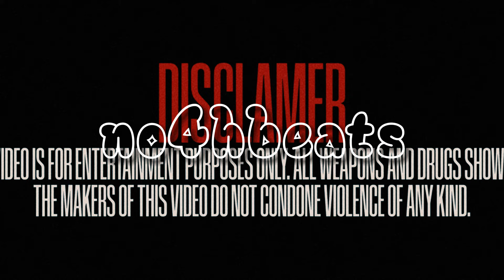[FREE] MELAY X T-LOW TYPE BEAT „BEI IHR“ 💎2024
150 BPM
E min

prod. by no4hbeats

❗️Important❗️